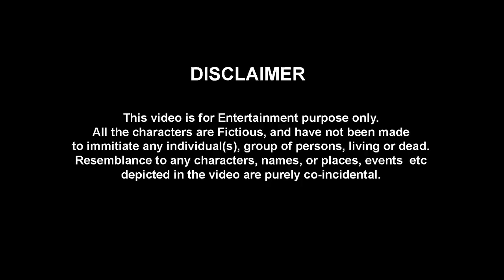SCHOOL KA MUSIC ROOM | The Half-Ticket Shows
Hope you enjoyed the Video! Stay Home! Stay Safe!